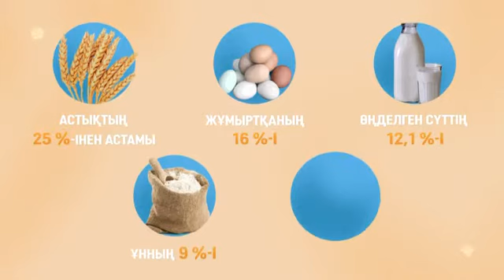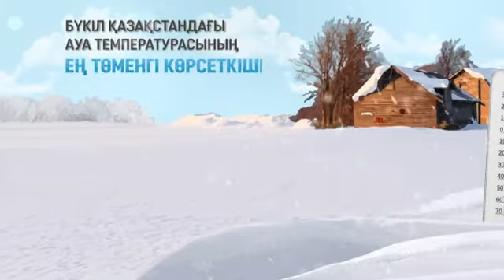Проект "Туған аймақ" - Акмолинская область